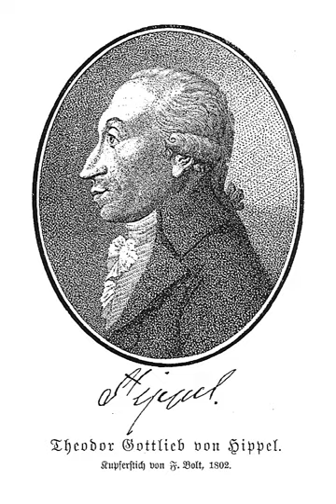Theodor Gottlieb von Hippel the Elder | Wikipedia audio article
This is an audio version of the Wikipedia Article:
Theodor Gottlieb von Hippel the Elder

00:03:41 undefined
00:04:02 undefined

- Socrates

SUMMARY
Theodor Gottlieb von Hippel (31 January 1741 – 23 April 1796) was a German satirical and humorous writer.
Hippel was born at Gerdauen in the Kingdom of Prussia, where his father was rector of a school. He enjoyed an excellent education at home, and in his sixteenth year he entered the University of Königsberg as a student of theology. Among his instructors was the philosopher Immanuel Kant and the two became close friends. Interrupting his studies, he went, on the invitation of a friend, to St Petersburg, where he was introduced at the brilliant court of the empress Catherine II. Returning to Königsberg he became a tutor in a private family; but, falling in love with a young lady of high position, his ambition was aroused, and giving up his tutorship he devoted himself with enthusiasm to legal studies. He was successful in his profession, and in 1780 was appointed chief burgomaster in Königsberg, and in 1786 privy councillor of war and president of the town. As he rose in the world, however, his inclination for matrimony vanished, and the lady who had stimulated his ambition was forgotten. He died at Königsberg on 23 April 1796, leaving a considerable fortune.
Hippel had extraordinary talents, rich in wit and fancy; but his was a character full of contrasts and contradictions. Cautiousness and ardent passion, dry pedantry and piety, morality and sensuality; simplicity and ostentation composed his nature; and, hence, his literary productions never attained artistic finish. In his Lebenslaufe nach aufsteigender Linie (1778–81) he intended to describe the lives of his father and grandfather, but he eventually confined himself to his own. It is an autobiography, in which persons well known to him are introduced, together with a mass of heterogeneous reflections on life and philosophy. Kreuz- and Querzüge des Ritters A bis Z (1793–94) is a satire levelled against the follies of the age–ancestral pride and the thirst for orders, decoration and the like.
Among others of his better known works are Über die Ehe (1774) and Über die bürgerliche Verbesserung der Weiber (1792). In the latter essay, Hippel argues that the natural traits of women make them superior for many tasks, especially education. According to Jane Kneller, Hippel's "central claim" in this essay is that "excluding women from the public square is a travesty of justice that prevents the advancement of humanity toward genuine civilization." Timothy F. Sellner has produced an English translation of this work under the title On Improving the Status of Women. Hippel has been called the fore-runner of Jean Paul, and has some resemblance to this author, in his constant digressions and in the interweaving of scientific matter in his narrative. Like Richter he was strongly influenced by Laurence Sterne. He never married.
In 1827–38 a collected edition of Hippel's works in 14 volumes was issued at Berlin. Über die Ehe has been edited by Emil Brenning (Leipzig, 1872), and the Lebenslaufe nach aufsteigender Linie has in a modernized edition by Alexander von Oettingen (1878), gone through several editions. See J Czerny, Sterne, Hippel and Jean Paul (Berlin, 1904).
 This article incorporates text from a publication now in the public domain: Chisholm, Hugh, ed. (1911). "Hippel, Theodor Gottlieb von". Encyclopædia Britannica. 13 (11th ed.). Cambridge University Press. p. 517.